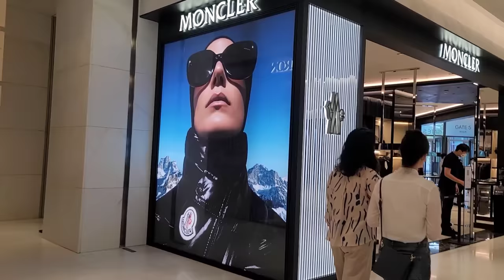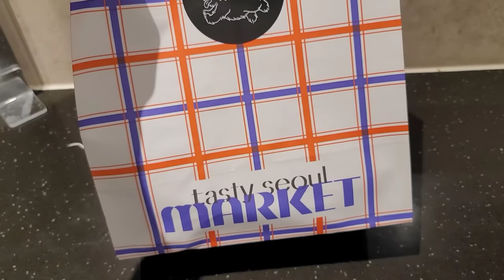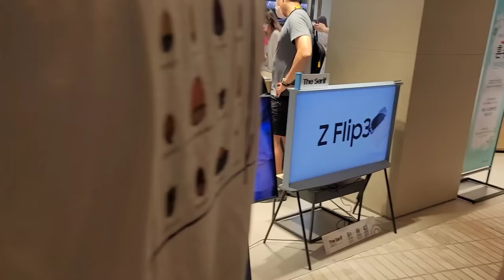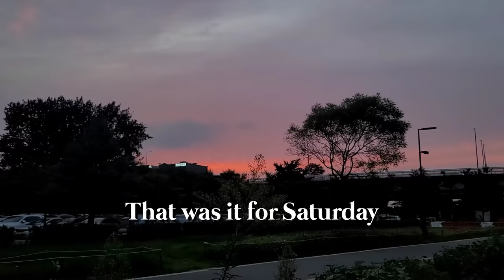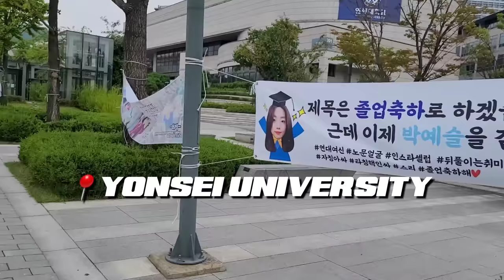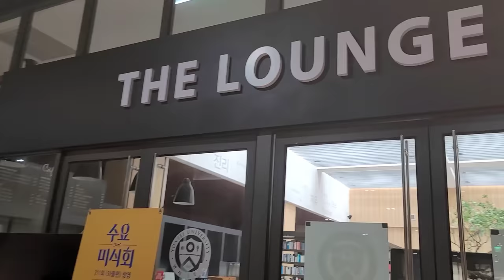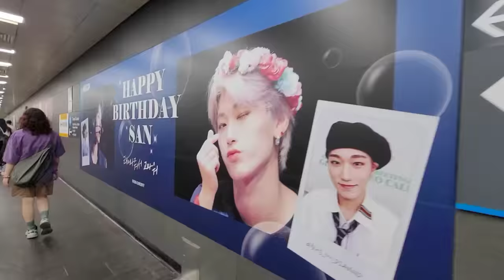[seoul vlog] 🛍️ huge shopping mall, yonsei university, & han river | black in korea |ft. Teddy Blake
For you make me glad by your deeds, O LORD; I sing for joy at the works of your hands. —Psalm 92:4

Hello everyone!! I made new friends 😄❤️

Places I visited:
- Hyundai Seoul Department Store [KakaoMap] THE HYUNDAI SEOUL

My amazing friend, a Korean American icon, a queen, a writer, a legend, and an amazing singer, Ashley, created my introduction song for me. She is an incredibly talented writer. Please feel free to support her content and follow her

Hair Details ~

hair info: brazilian hair 130 density Kinky straight lace frontal wig 22" 1b color m cap size
social media @dyhair777